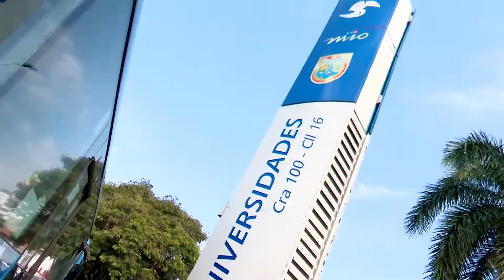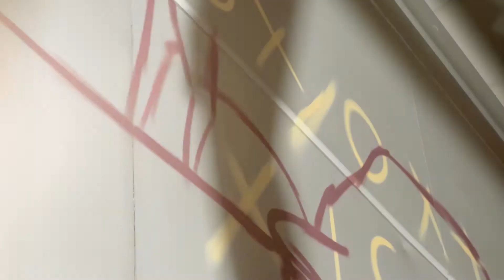El MIO se convierte en una galería de arte para los caleños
Con la estrategia MIO en colores se llena de arte y color la infraestructura del masivo. En esta oportunidad las estaciones del corredor sur Universidades, Meléndez, Caldas y Refugio ingresan a la lista de los espacios que buscan fortalecer la cultura ciudadana y el sentido de pertenencia hacia el transporte de la ciudad.